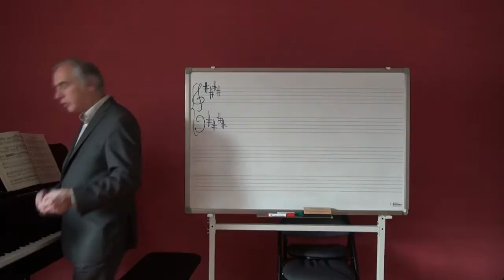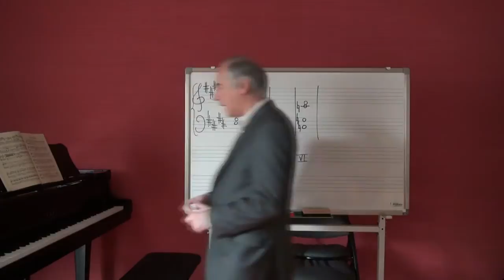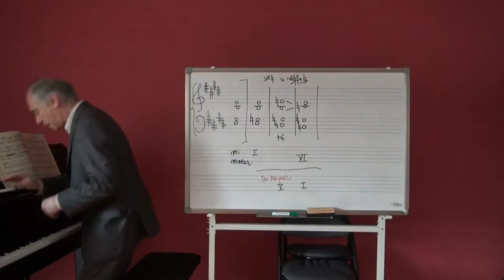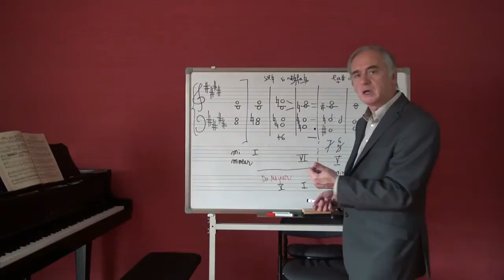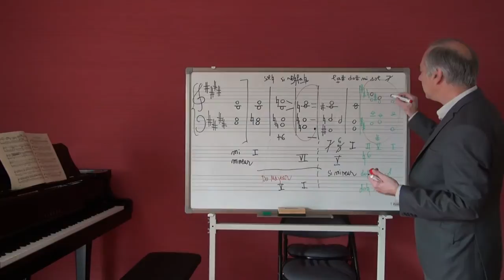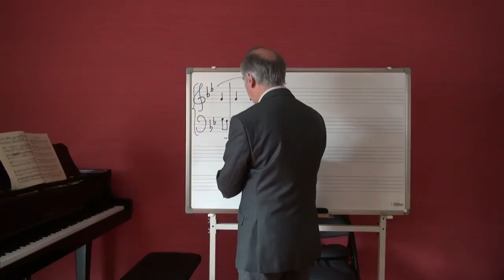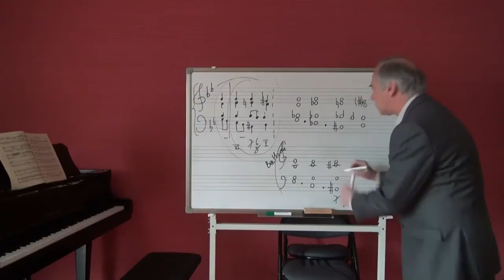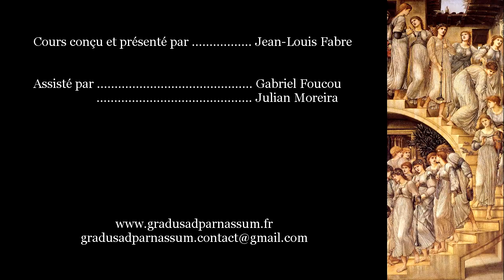Cours d'harmonie - 3.2.3 - Remarques sur le Choral 1